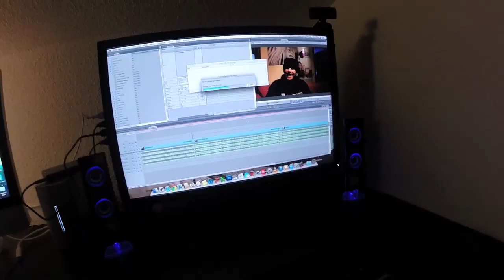Daily Destruction Thous 165 - Flip Descalzo, Grabando con Dron y Cosas de Ratas!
Hoy nos vamos a terminar de grabar el video de Skate y el video de Finger a Tres Cantos con DeClan, Vity y Pablo; damos unas vueltas con el Dron, hacemos el polla un rato y pa casa donde nos quedamos fritísimos!